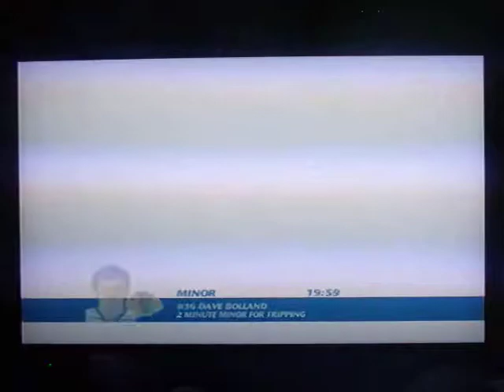NHL 07 [PS2]: Reg Season-Chi at Nas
NHL 07 (Full Season with commentary). Regular Season-Chicago Black Hawks (me) at Nashville Predators (cpu).
upload # 447